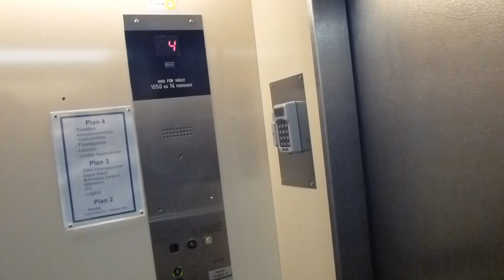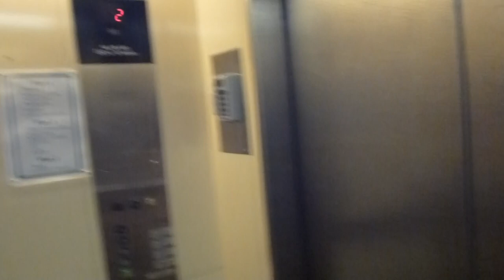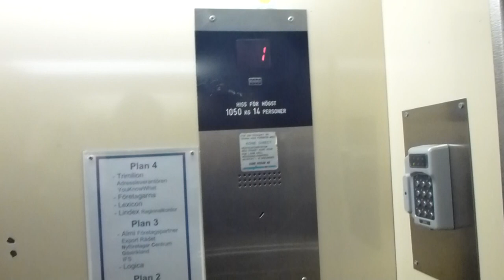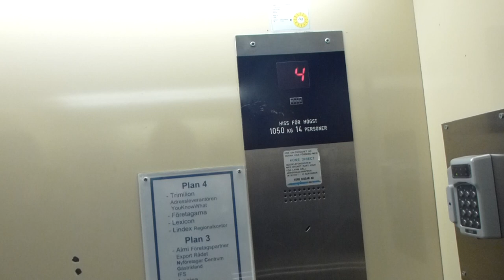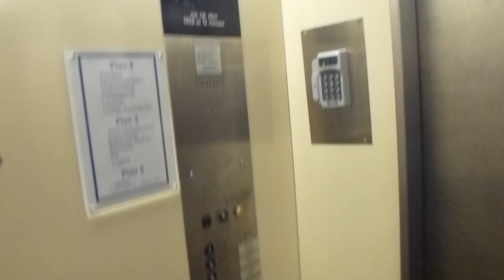ASEA Graham Traction elevators, KONE Mods @ Drottninggatan 9, Gävle